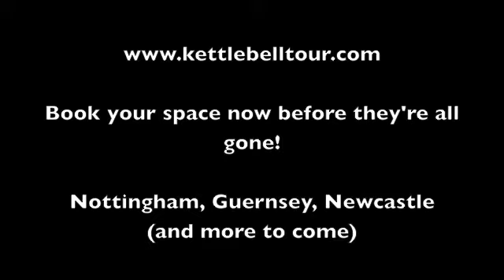Footage from IKFF kettlebell training course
Book your space now!